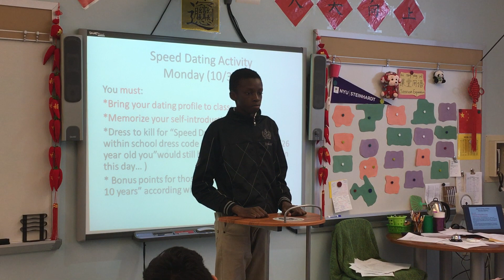2016 Maspeth High School - Student Self introduction in Chinese by Mohamed Gueye